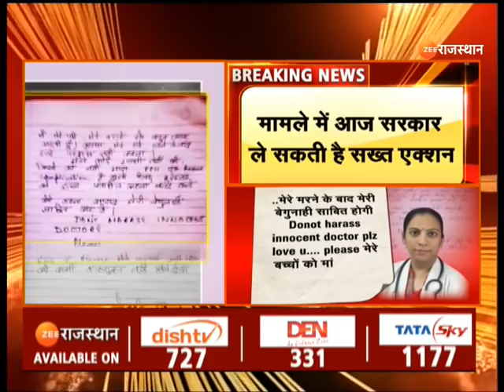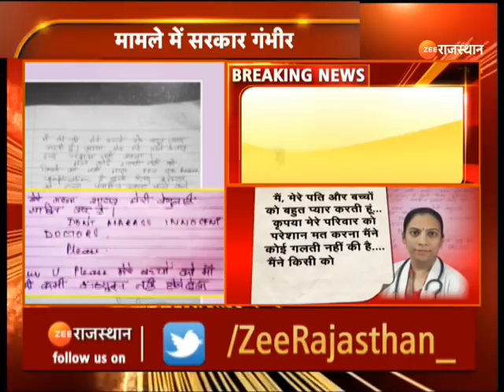Breaking News : दौसा में महिला डॉक्टर की खुदकुशी मामले में सरकार ले सकती है सख्त एक्शन | Dausa News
दौसा में महिला डॉक्टर की खुदकुशी मामले में सरकार ले सकती है सख्त एक्शन, दौसा एसपी पर गिर सकती है गाज, आज हटाए जा सकते हैं दौसा एसपी